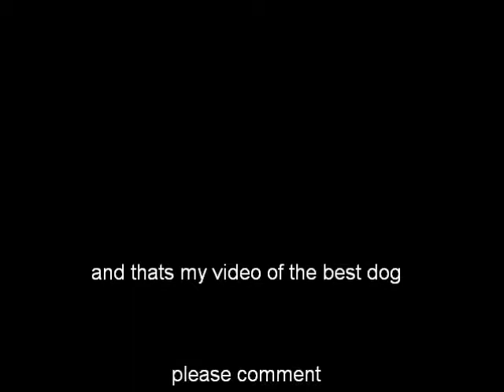TONO!!!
this is the best dog ever!!! he is adorable such a big goofy head trouble maker